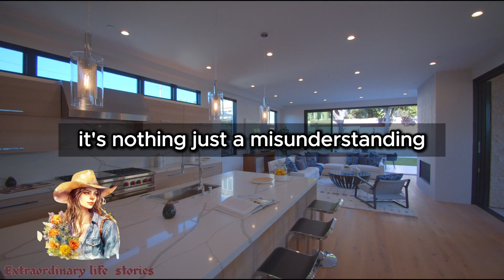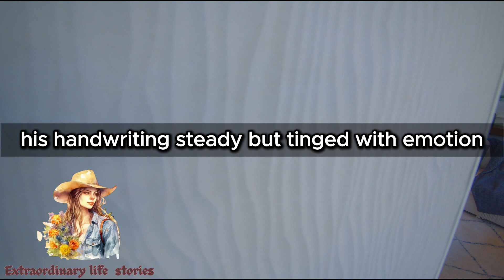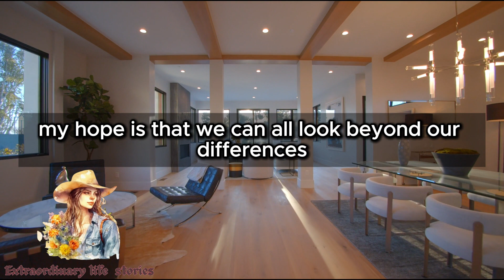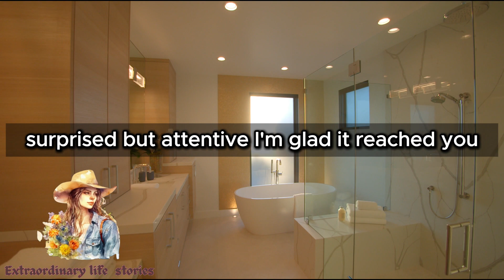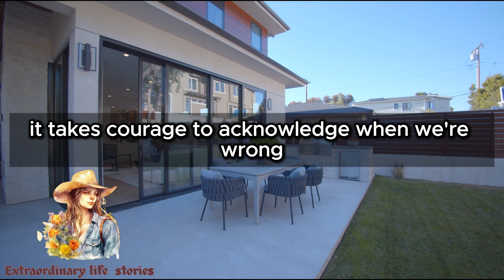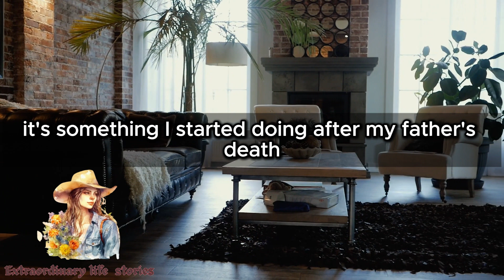Woman Refuses To Let BLACK Soldier Sit In Business Class, Then She Gives Him A Shocking Note!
✋Dear friends! I hasten to share with you another wonderful story! 🤗 I hope you will be satisfied!

- Videezy.com ;
- Vecteezy.com .